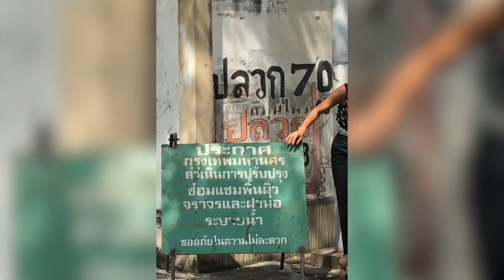FOLLOW ME TO A SHOOT A VOGUE EDITORIAL เบื้องหลังการถ่ายแบบ Vogue Editorial / CINDY SIRINYA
ตามมาดูเบื้องหลังการถ่ายแบบ นิตยสาร Vogue Thailand 5th Anniversary Issue กับ ซินดี้ สิรินยา ในชุด Haute Couture จาก 5 ห้องเสื้อชื่อดังของเมืองไทย Kai Boutique, Pisit, Pichitra, Theatre & Tirapan

Model: Cindy Sirinya Bishop
Photographer: Nat Prakobsantisuk
Stylist: Jirat Subpisankul
Makeup: Sukol Simarattanakul
Hair: Rang The Lounge